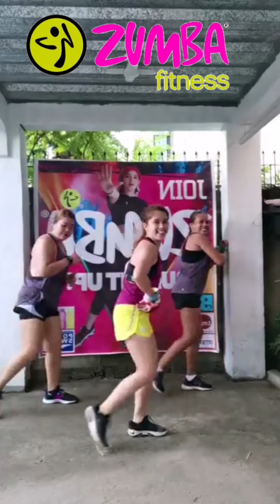30 MINUTES ZUMBA DANCE FITNESS WORKOUT / REMIX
Free Zumba Live on My Facebook Page 🇵🇭💃

Let's Dance and Enjoy the Music 💃🎶

PLEASE READ :
_ Pls Support Original Music Video

💁 Let's dance💃

🎬Filmed & Edited by ZinGeo 📺

 Try it!! One of My Favorite Routine 💃💪🔥

Hi 🙋‍♀️ Here's another 1Hr Zumba Dance Workout

FOR ALL YOUR POSITIVE FEEDBACK ❤️